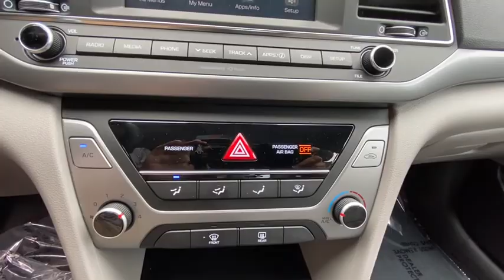2017 Hyundai Elantra Stamford, Greenwich, Norwalk, Darien, Fairfield, CT H14831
Electric Blue Used 2017 Hyundai Elantra available in Stamford, Connecticut at Stamford Hyundai. Servicing the Greenwich, Norwalk, Darien, Fairfield, CT area.
2017 Hyundai Elantra SE 2.0L Auto - Stock#: H14831 - VIN#: 5NPD84LF0HH211439

Stamford Hyundai
85 Magee Ave

Hyundai Certified, Excellent Condition, CARFAX 1-Owner, LOW MILES - 5,772! SE trim. FUEL EFFICIENT 38 MPG Hwy/29 MPG City! Bluetooth, CD Player, SE A/T POPULAR EQUIPMENT PACKAGE 07, iPod/MP3 Input. AND MORE!br /br /KEY FEATURES INCLUDEbr /iPod/MP3 Input, Bluetooth, CD Player MP3 Player, Remote Trunk Release, Keyless Entry, Steering Wheel Controls, Child Safety Locks. br /br /OPTION PACKAGESbr /SE Automatic Transmission POPULAR EQUIPMENT PACKAGE 07: Option Group 07, Auto Headlamp Control, Rearview Camera w/Dynamic Guidelines, Wheels: 16 Alloy, Heated Outside Mirrors, SE Badge Delete, Radio: AM/FM/HD/SiriusXM Display Audio, 7-inch screen, Android Auto and Apple CarPlay, Hood Insulator, Tires: P205/55R16. Serviced here, Local Trade-In, Financing Available br /br /BUY WITH CONFIDENCEbr /10-Year/ 100,000 mile Powertrain Limited Warranty, Complimentary 24/7/365 roadside assistance is provided for 10 years/Unlimited Mileage, 173-point mechanical, safety and appearance inspection by Hyundai-certified technicians, 3-Month of No-Charge SiriusXM Satellite Radio All-Access Trial, Rental car reimbursement provided during covered repairs, A CarFax Vehicle History Report is included with all CPO vehicles br /br /VISIT US TODAYbr /Stamford Hyundai is a digital, interactive dealership that is the Hyundai Eastern Region #1 service satisfaction Hyundai Dealer in the district two years running. We believe in transparency for our clients and feel that when our customers are educated about their purchase from availability, total brand value and finance options it is easy to say Yes to Hyundai. Combine this with our exceptional customer service and convenient online purchase process; it is easy to say Yes to Stamford Hyundai! br /br / Horsepower calculations based on trim engine configuration. Fuel economy calculations based on original manufacturer data for trim engine configuration. Please confirm the accuracy of the included equipment by calling us prior to purchase. br /
Cruise Control,Power Steering,Power Windows,Power Locks,Power Mirrors,Clock,Digital Info Center,Tilt Steering Wheel,Telescoping Steering Wheel,Steering Wheel Radio Controls,Satellite Radio,Passenger Airbag,Side Airbags,Keyless Entry,ABS Brakes,Traction Control,Dynamic Stability,Intermittent Wipers,Rear Defogger